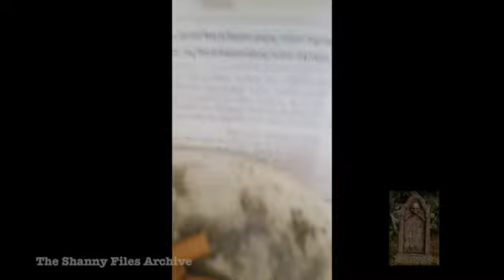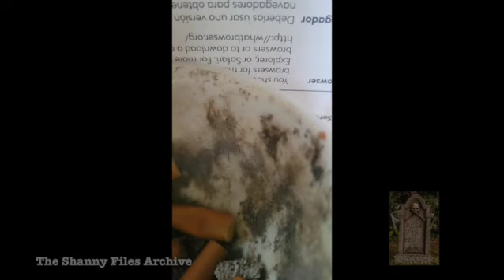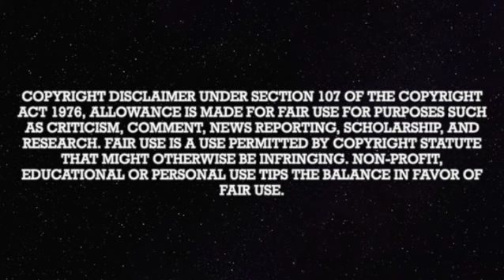The Shanny Files Archive: From IG Something About Cigarette Ashes 10/13/2023